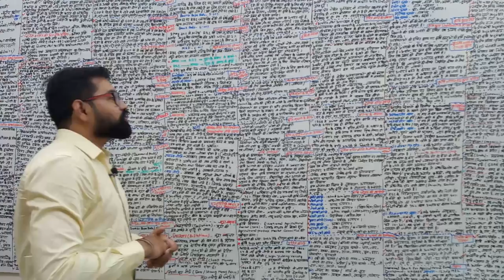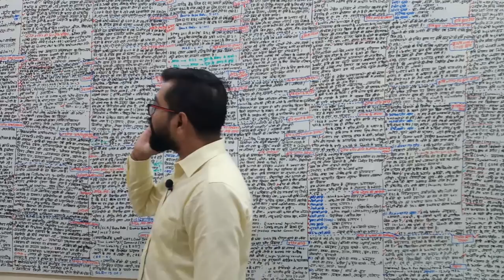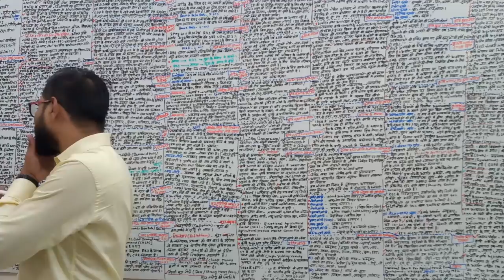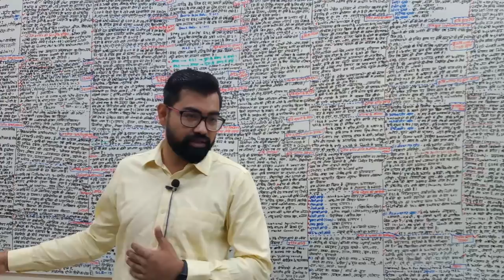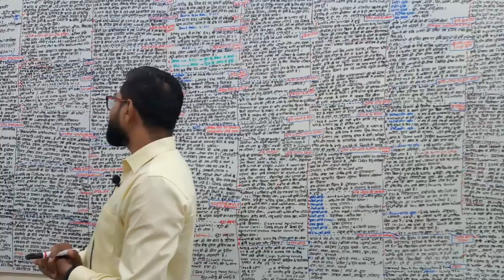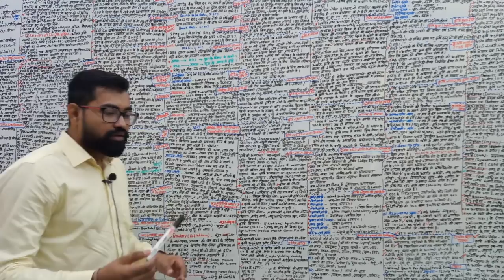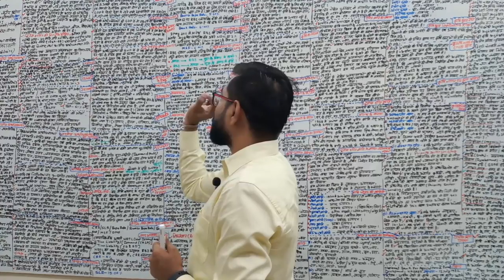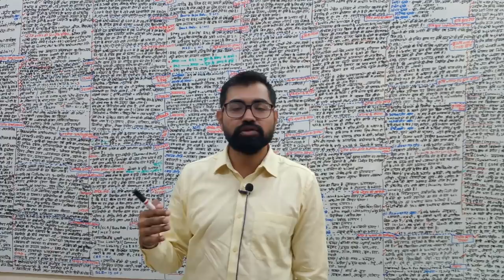सम्पूर्ण भारतीय अर्थव्यवस्था भाग-01@Master Video For UPSC,UPPCS,MPPSC,SSC,USSSC,BANK